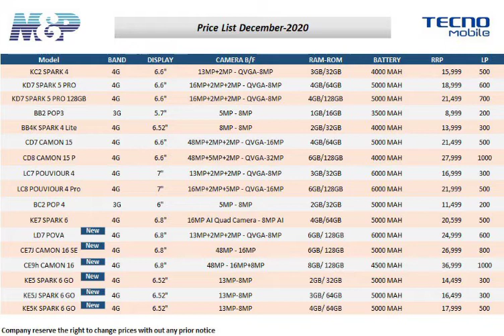pice list December 2020 Tecno mobile||Tecno mobile Price list 2020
new price list Tecno mobile
latest Price List tecno mobile